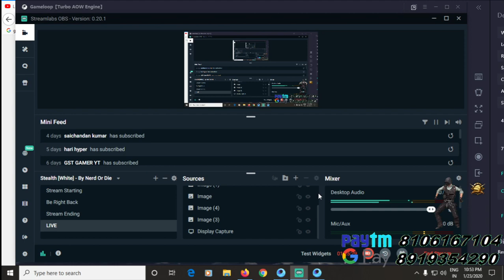🔴 PUBG MOBILE EMULATOR 🔴 LIVE STREAMING | Mr.TELUGU GAMING #78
SUPPORT  ME

USER NAME = ''MTG''NAVEEN

► 1st Donator   = Gamer Drikka         = 100 rs
► 2ndDonator = Gamer Drikka           = 100 rs
► 3rd Donator  = Govardhan reddy​    = 10 rs
► 4th Donator = MTG CHANDU         = 15
► 5th Donator= Gamer Drikka            = 300 rs

💻 ★★ PC SPECIFICATIONS ★★

 💻  Graphics Card         :   GTX 1660  6GB
 💻  RAM                          :   VENGEANCE LPX DDR4 16GB
 💻  MOTHERBOARD     :   A320M-HDV
 💻  PROCESSOR            :   AMD RYZEN 3 3200G